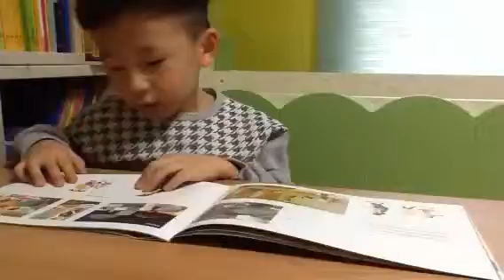임혁찬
뉴주니어